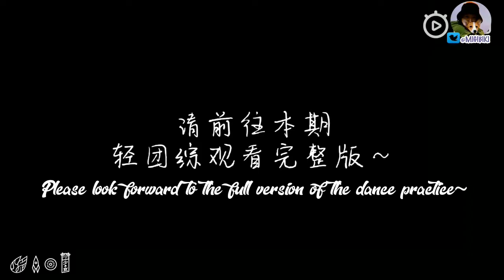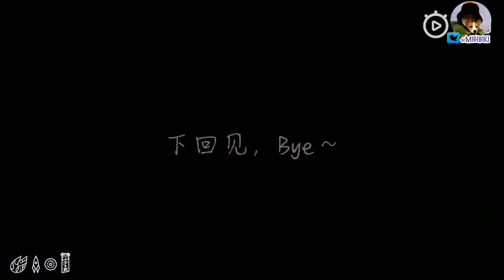190530 [ENG] Meiqi Vlog #002